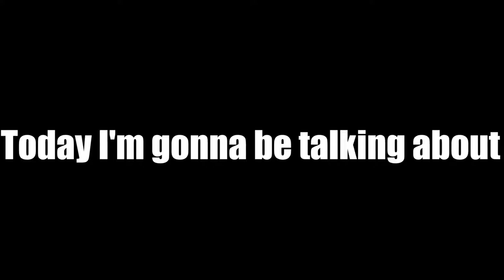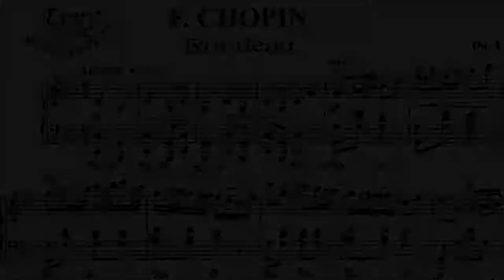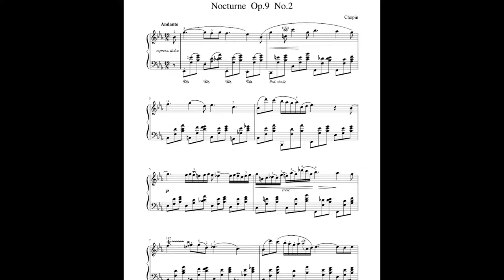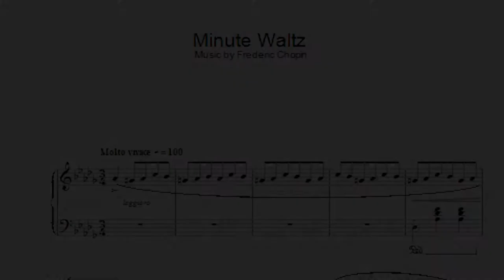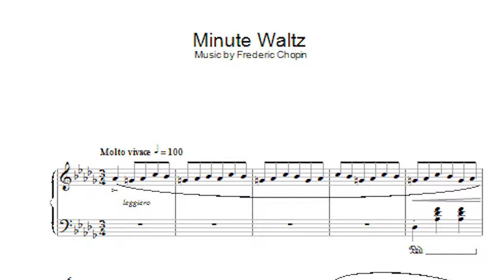Music History Series: 'All About Frédéric Chopin' | UPH Conservatory of Music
Music History Class Series
UPH Conservatory of Music

All About Frédéric Chopin'
by Nicholas Dheo Putra